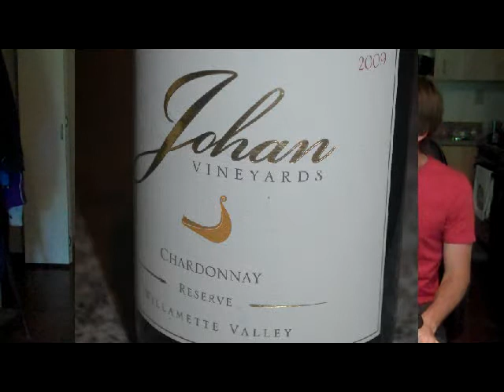Wine Is Serious Business 98: 2009 Chardonnay in the $20's and $30's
We stick with Oregon for this episode, and we get into some 2009 Chardonnay from producers we respect, and from bottles we've had good experiences with in previous vintages.  We taste the 2009 Domaine Drouhin Arthur Chardonnay, the 2009 Johan Vineyards Reserve Chardonnay, and the 2009 Evesham Wood Le Puits Sec Chardonnay.  What's your take on white wine from 2009?